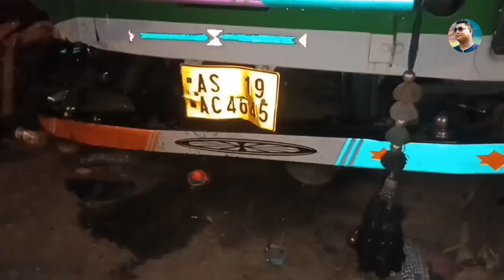কৃষ্ণাইৰ শালপাৰাত ভয়ংকৰ পথ দুৰ্ঘটনা ৷ দুখন ট্ৰাকৰ মাজত মুখামুখী সংঘৰ্ষৰ ফলত সংঘটিত হৈছে পথ দুৰ্ঘটনা